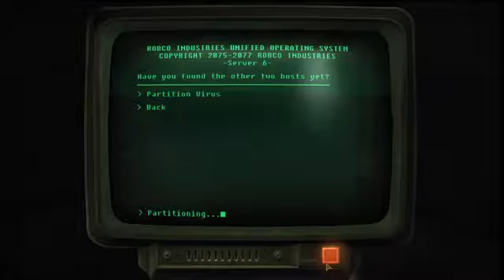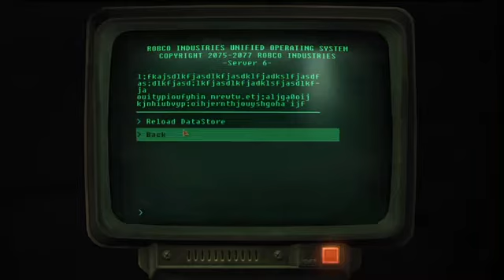Fallout New Vegas VIRUS PARTITION Part 120